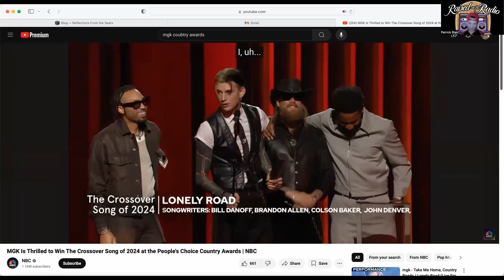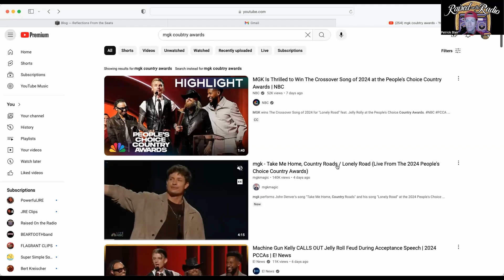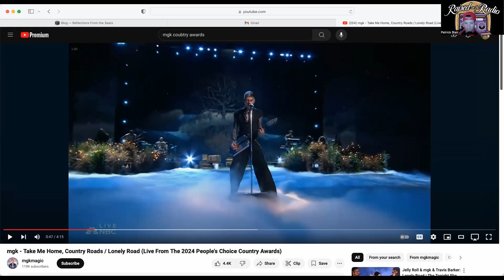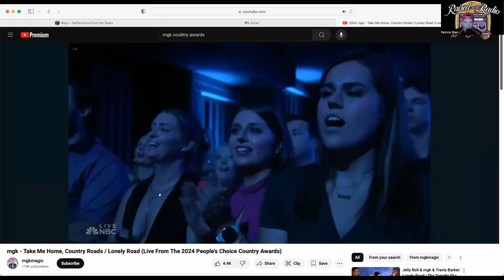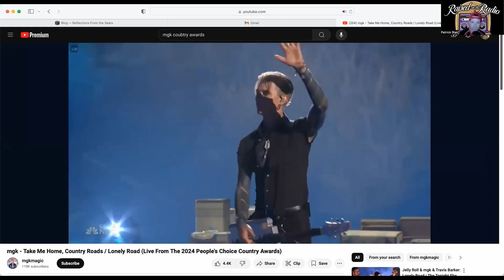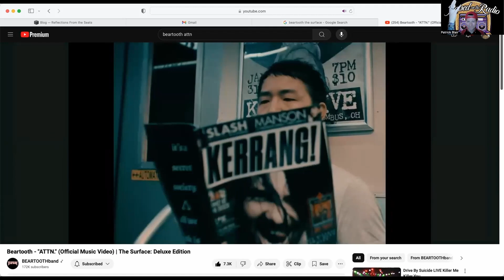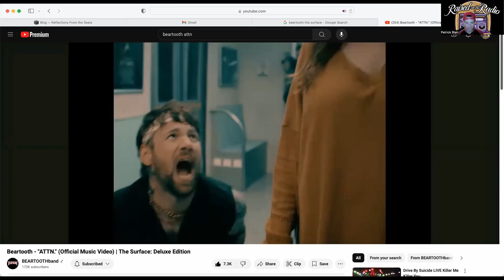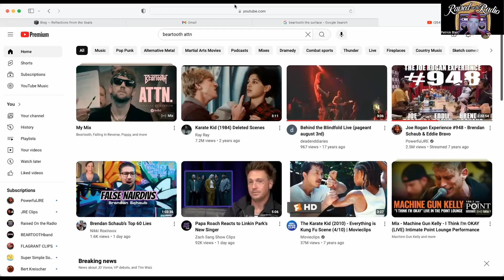Raised on the Radio Episode 212 "MGK is Good Music"